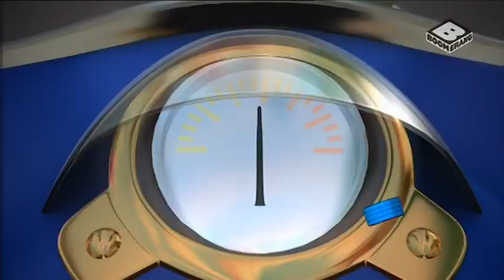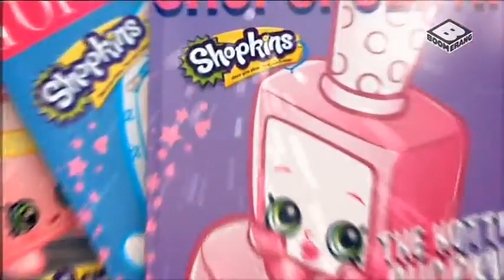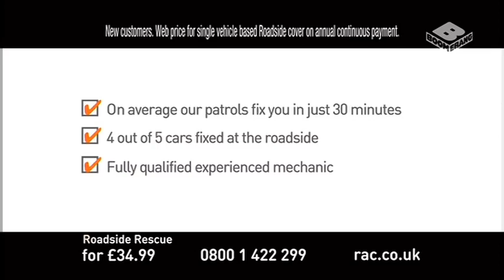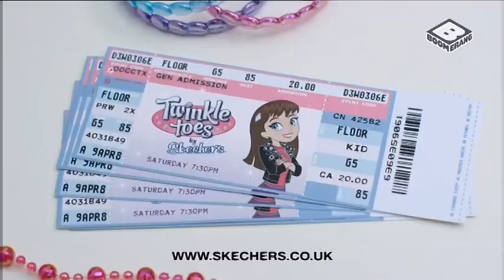Boomerang UK Continuity & Adverts 28th April 2017